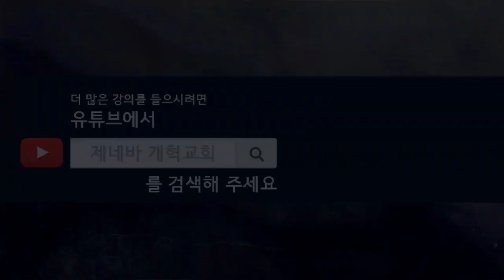한국보수교회의 치명적 오류 : 히틀러를 키워낸 독일교회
제네바개혁교회 오인용목사님의 세계관 강의 중에서

*제네바개혁교회와 컨텐츠 제휴